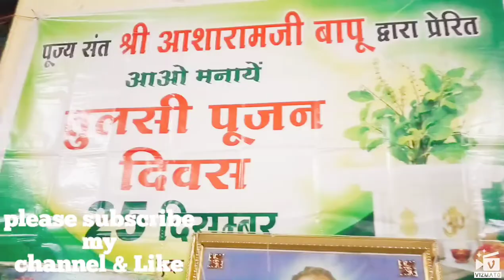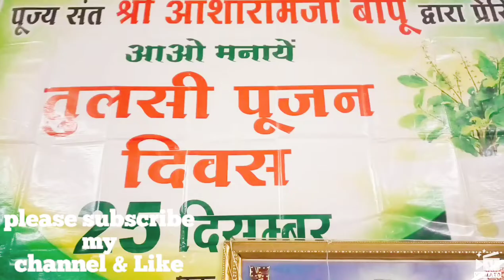Tulsi pooja ll तुलसी हमारा जीवन है हर रोग को दूर करता है पी बच्चों ने बनाया तुलसी पूजा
you can follow me in Instagram Id..

There is lots of hardwork behind it, I think you know it's better... please🙏🙏🙏🙏🙏 I'm requesting you.

Thank you❤ support me... thank you so much😊